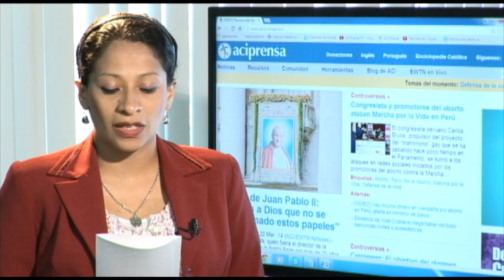Resumen de noticias 20 de Marzo de 2014